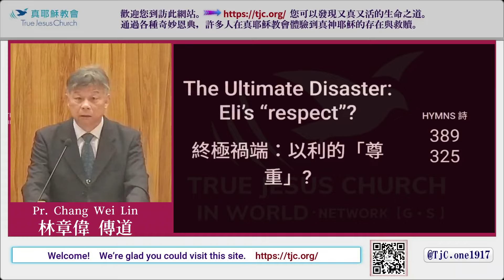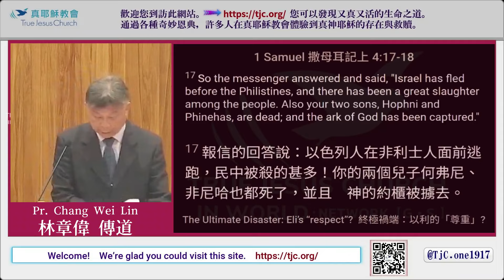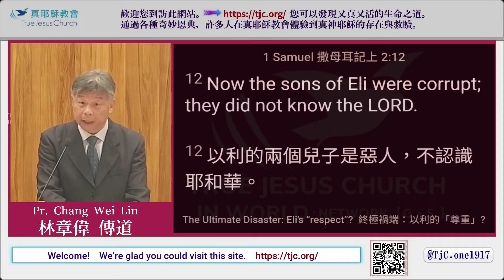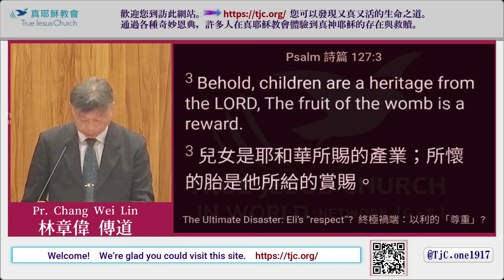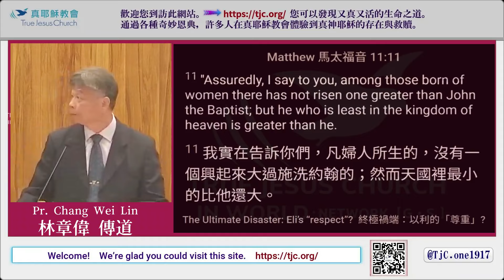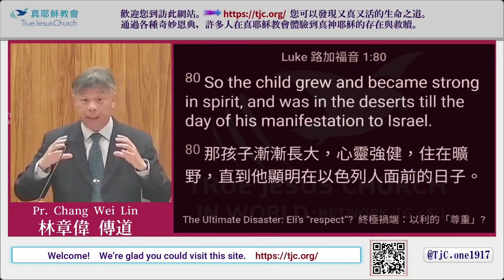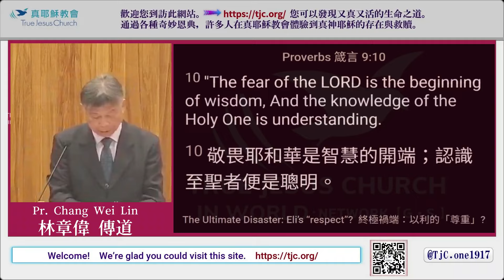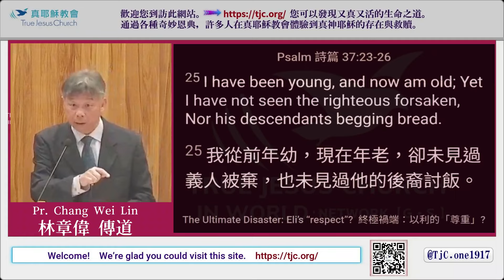【警戒！給人面子 等同殺人】終極禍端 以利的「尊重」～林章偉 傳道